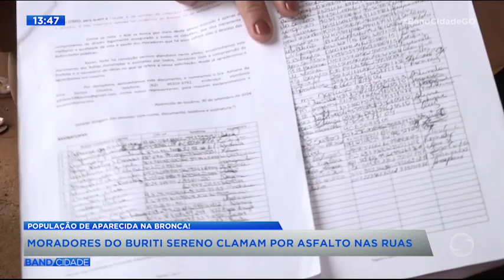Bloco 03 - Band Cidade | 23.10.2024